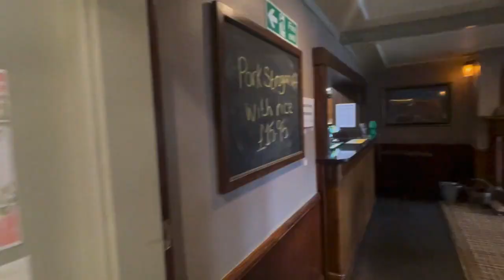It Pays To Buy Local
A visit to the Vine Skegness to check out their gins. WATCH outtakes at the end